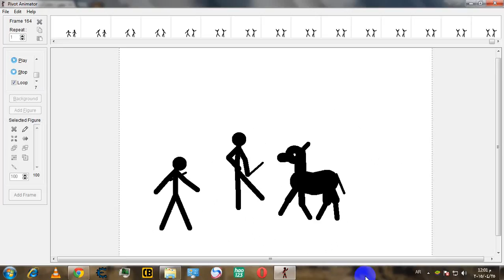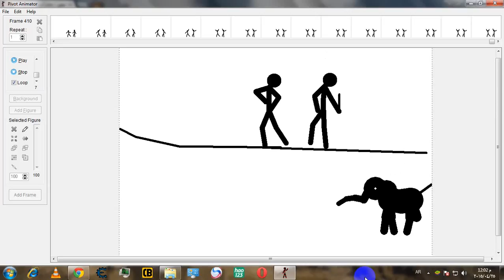pivot animator6 stick mans vs animals